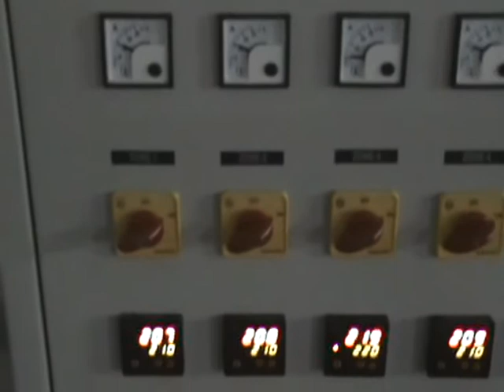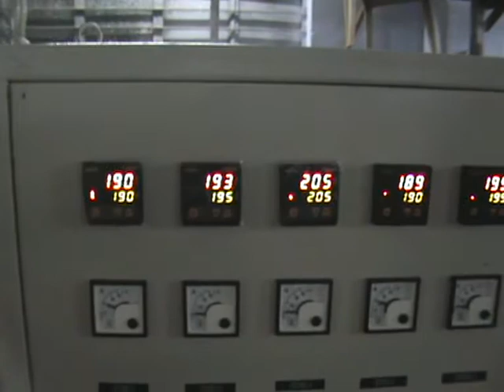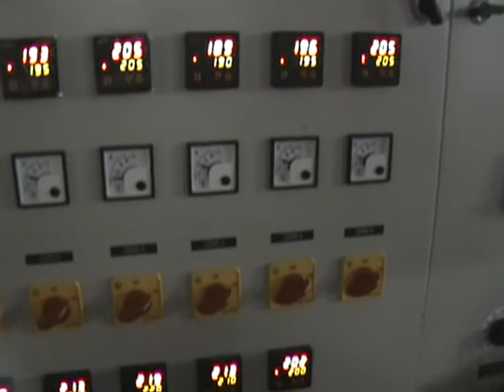blown film line plastic bag making machine, stretch film plant blown film plant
blown film plant multilayer film line pp blown film machine multilayer extrusion film line india
This video provides details about Multi Layer Blown Film Plant including with various technical specifications like maximum output, extruder details, two station surface winder and operating requirement. If you want to know about more specifications then
Mono Layer Blown Film Extrusion Lines, Extrusion Machine Operate a blown film extrusion Plant for co-extrusion production Mono Layer Blown Film Extrusion lines, Multi Layer Blown Film blown film extrusion lines for mono layer, and complex multi-layer films of HM LD PP HDPE, MDPE, LDPE, LLDPE, EVA monolayer blown film plants, multilayer blown film plant Blown Film Extrusion Machine blown film machine, plastic bag making machine, film extrusion machine, flexo printing machine, stretch film Plastic Film Extruder, Blown Film Extruder, Film Blowing Machines, Blown Film Lines, Laboratory Extruders, Bag Making Machines Multi-Layer Blown Film Plant- Among the different types of blown film plants and relative plastic extrusion machinery a multi-layer blown film plant can stay a best option for co extruder feature. There are advanced features added to multi layer blown film machinery such as the grooved feed barrel, dosing system, rotating die, automatic bubble cage, etc which helps in experiencing high productivity as well as better quality. Packaging for confectionaries, dairy products, fast foods, can be produced in addition to general types of food packaging requirements. Click here for the finest quality multi layer blown film plant. Visit -

All Product

What is Blown Film Extrusion?

Blown Film Extrusion is one of the most common polymer conversion processes in the world
Film is made by extruding molten plastic through a circular die, forming an inflated tubular bubble that moves through a cage as it cools, that is then collapsed and formed into rolls
The typical film blowing process consists of a series of stages, including extrusion, blowing, collapsing, and winding
HIPF Course Description

Course Objective

At the end of the course, the trainees will be able to:

Develop a working knowledge of and learn how to operate a Blown Film Extrusion machine
Understand the basics of blown film technology, the common material used, and some common problem solving situations
Analyze and solve practical blown film problems
Develop a working knowledge on maintaining a blown film machine
Course Outline

Principles of Blown Film Extrusion

Definition and Principle; Product and Applications; Film Fabrication Process; Types of Blown Film Machines
Resin Materials for Blown Film